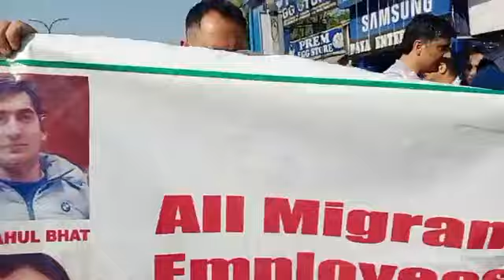BarefootMarch by PM Package Employees under banner of All Migrant (Displaced) Employees Ass Kashmir